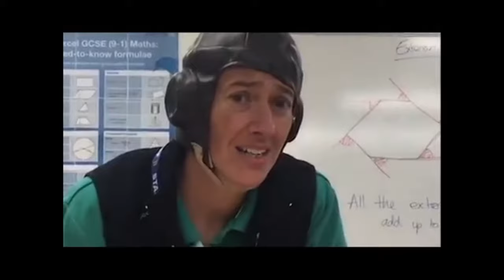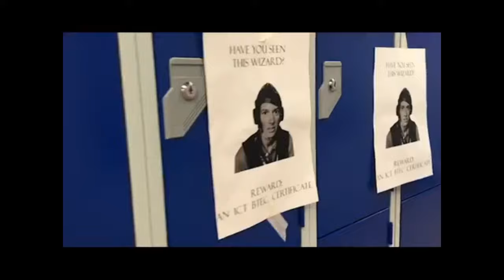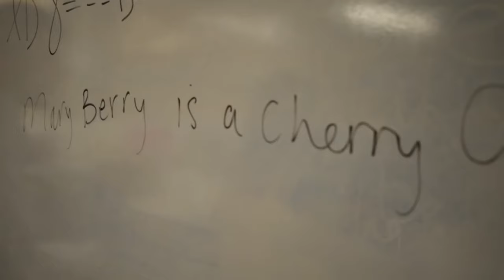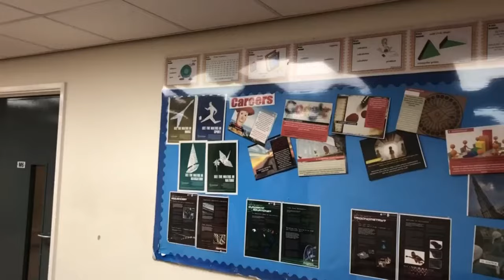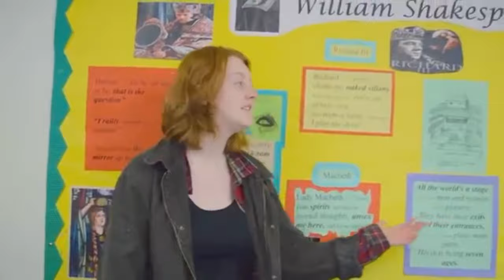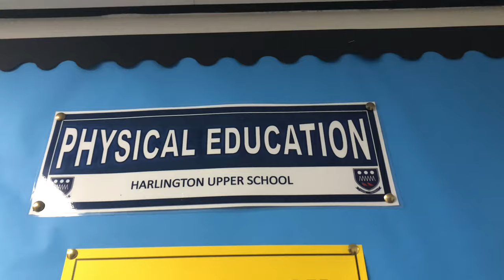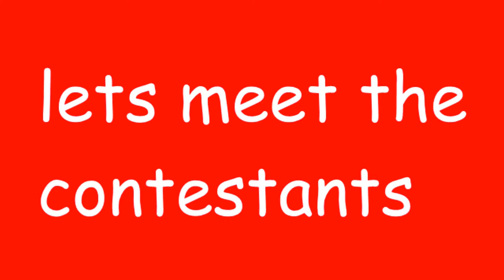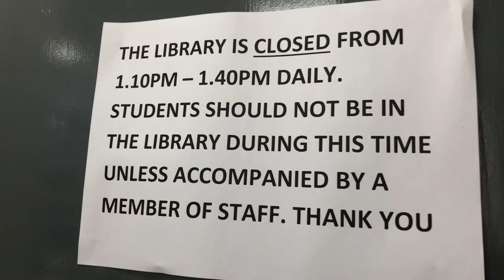Full Harlington Sixth Form Leavers Video 2018